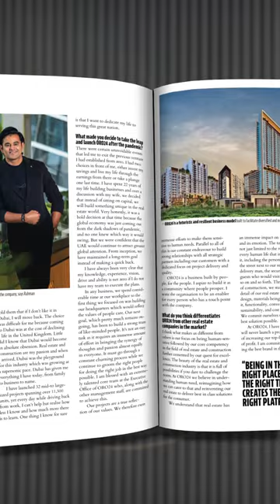My story in the latest edition of CEO Middle East Magazine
No Success comes without Sacrifice & Hardships… but then there is a Glamorous side to it too… and you are able to share your Experience with the World! 🌎

Read my story in the latest edition of @CEOMiddleEast1  🙌